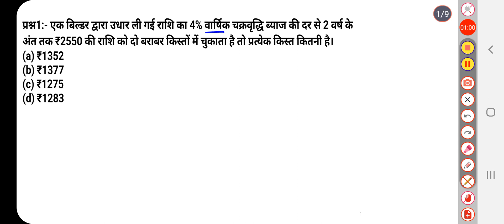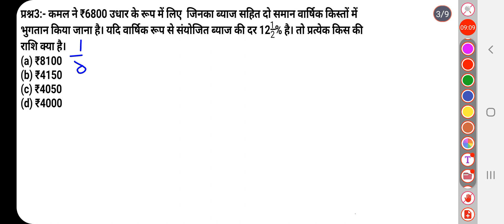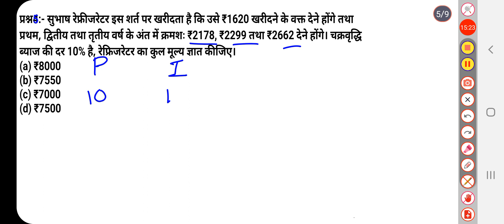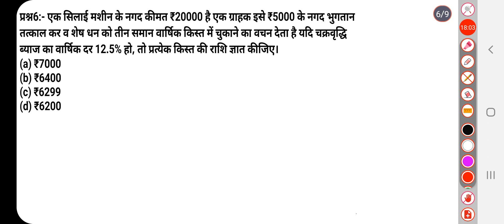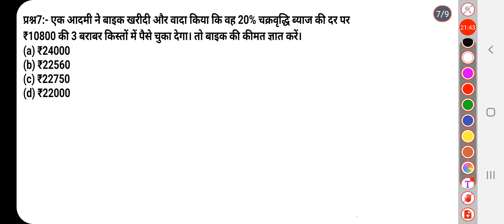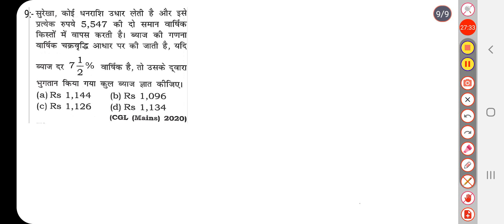चक्रवृद्धि ब्याज पार्ट-8. study platform maths for all competitive exam.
मैने इंस्टालमेंट वाला question बहुत ही आसन तरीके से बताया हूँ।